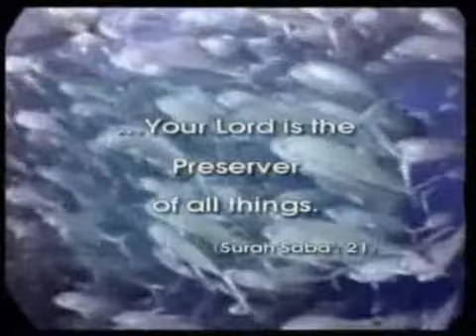A zar oni ne vide...?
Jezik: Bosanski.. Video o čudnovatosti Allahove svemoći u stvaranju stvorenja